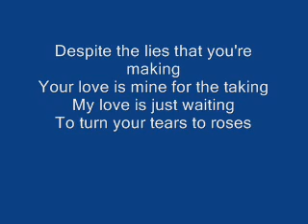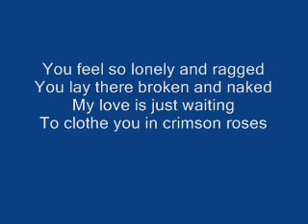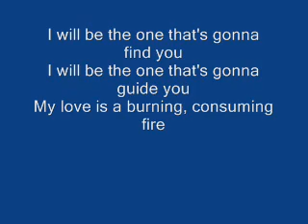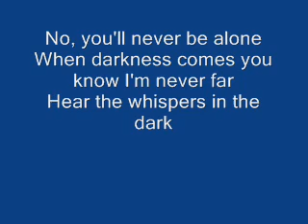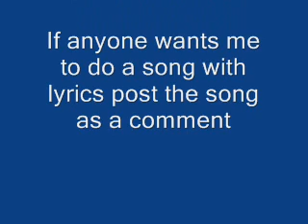Skillet - Whispers in the Dark w/ lyrics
Whispers in the Dark - Skillet